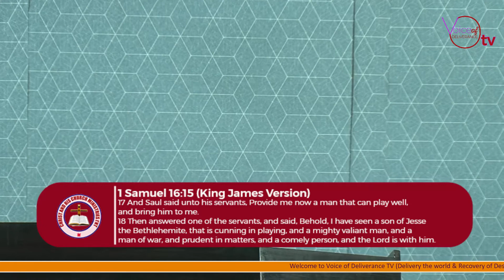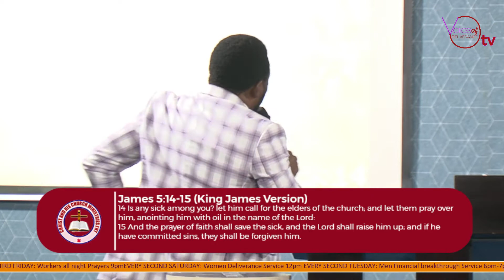THE POWER IN THE ANOINTING